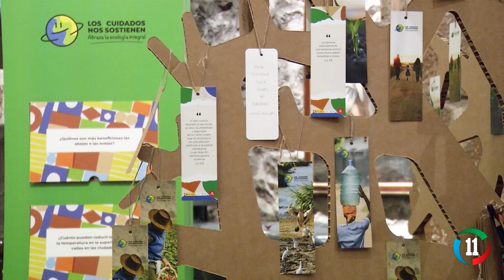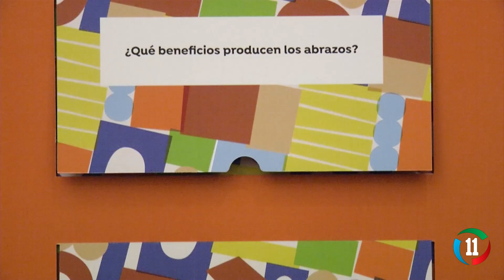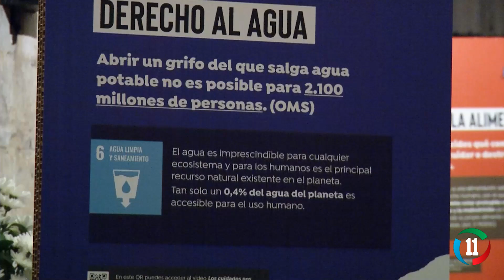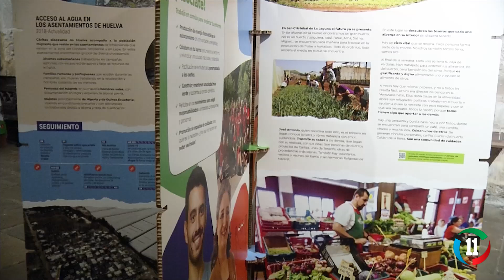VAYA NOCHE CON JUAN LUIS CERRO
Juan Luis Cerro, párroco de Laredo, nos habla de la exposición que tiene expuesta Cáritas en la Iglesia Santa María de Laredo.